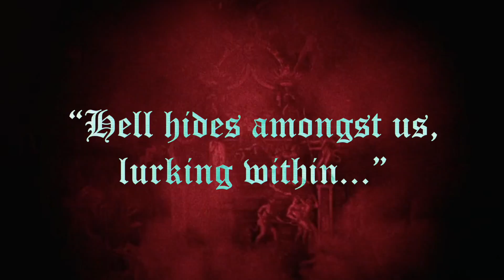Silver Talon - Deceiver, I Am (Official Video)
The first single from our upcoming full length, Decadence and Decay, due out 2021 on M-Theory Audio. Video directed by GBRHL, we wanted the visual equivalent of a drug induced, lo-fi religious experience that started in a dive bar and ended at a Witches Sabbath. Using VHS handicam footage and clips from the demented 1922 film Häxen, and he delivered in spades.

Also getting the 7" treatment backed with a cover of SAVATAGE's "Power of the Night"